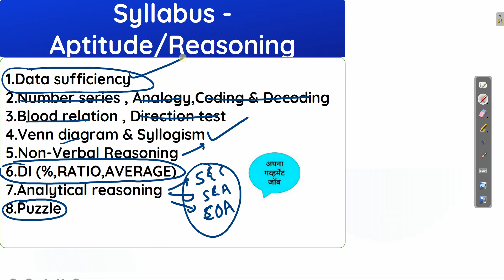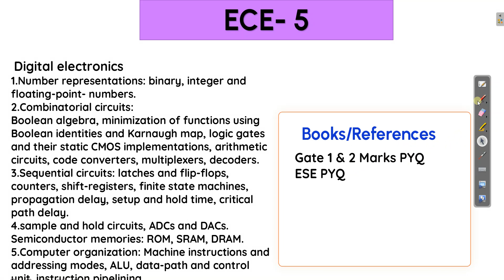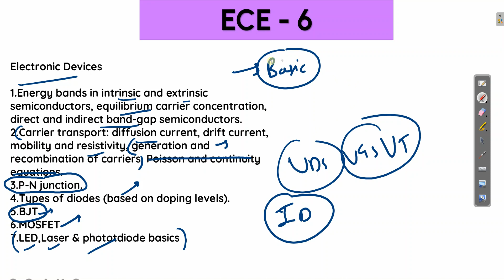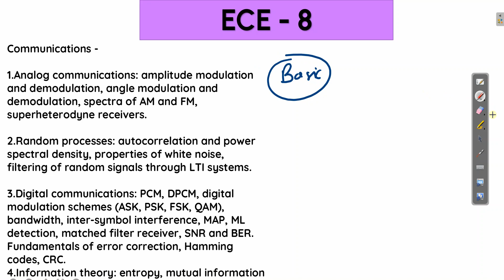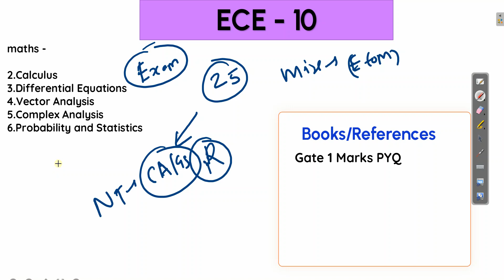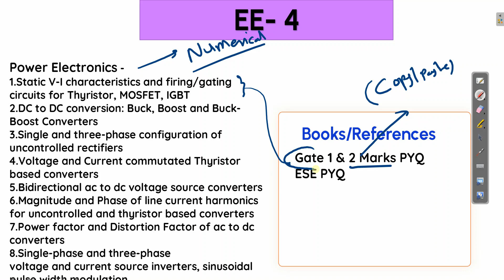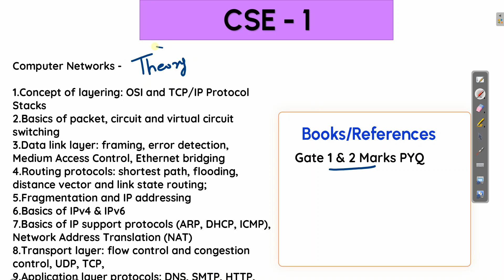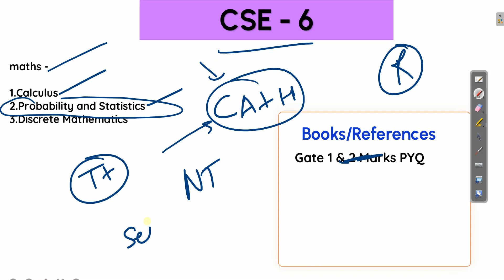UPPCL ASSISTANT ENGINEER (AE) EXAM (2022)PREPARATION STRATEGY | EXPECTED EXAM DATE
Timestamp -
0:00 - intro
0:45 - About Exam date
2:18 - Nontech strategy for all branches
6:00 - Preparation strategy for ece branch
17:38 - Preparation strategy for ece branch
24:40 - Preparation strategy for cse branch

(Most secured/focused)
                                      - Important Updates
                                      - Current affairs
- much more.